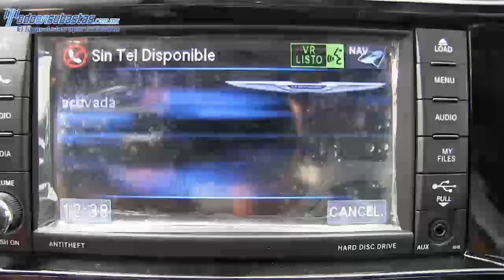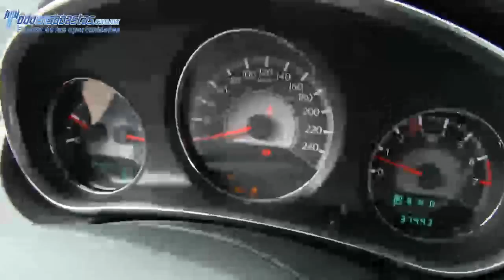Chrysler / 200 / 2013 688740